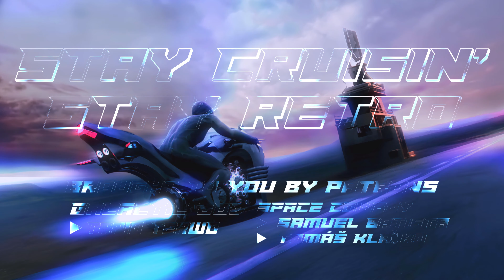FUGITIVE - A Synthwave City Mix 4K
Synthwave City Brings you FUGITIVE

Timestamps (Audio upscaling w/ Audacity)
0:00  AM 1984 - Miami Supercop
4:12 Atrey - Savage
6:35  AM 1984 - Miami Beach
10:59  AM 1984 - Night Sentinels
15:00 Electric Dark Souls - Night City
19:42 Shuriken Sun - Novaburner
24:46 ALIX 2084 - Elevator Dance Party
28:45 Vidjanny Santo-Danger Snow
30:33 Dulip Kuvar - Kritim
35:06 Mitch Murder - Kung Fury

Videos/ Mixes are produced by me primarily using the editing software Photoshop, After Effects & Hitfilm. Inspired by movies/games such as Cyberpunk 2077, Miami Vice, GTA Vice City, Blade Runner, and Kung Fury. I hope you enjoy your stay here at Synthwave City ;)